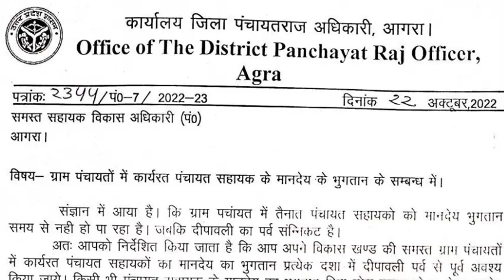पंचायत सहायक मानदेय बड़ी खबर